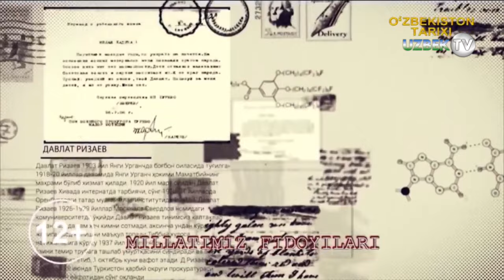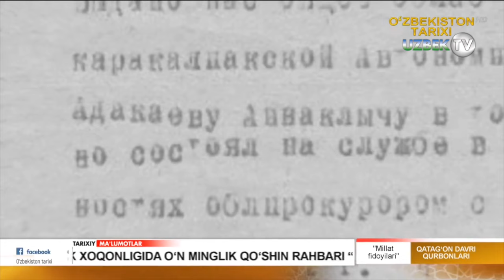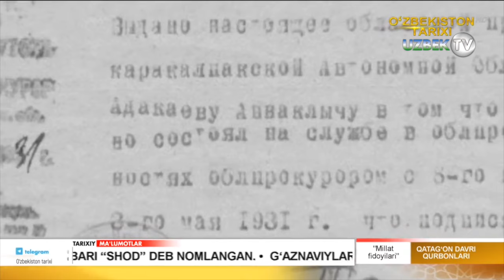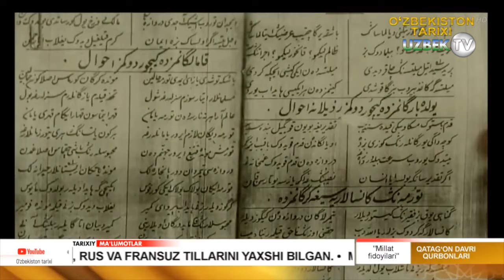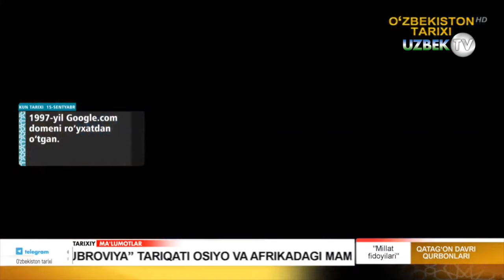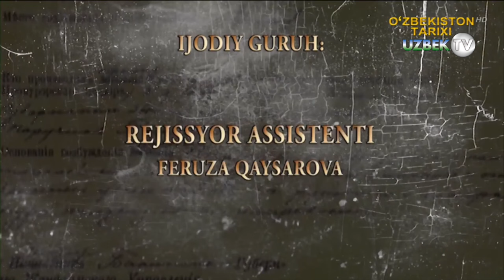Ҳалол прокурор Аннақилич Адакаевнинг қисмати | Millat fidoyilari